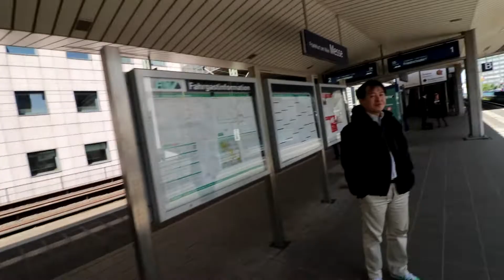Mit Dong in Frankfurt und auf der GCC || Vlog || KimaHrey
Meine Hardware:

Mein Arbeitsspeicher: Nicht verfügbar
Meine SSD: Nicht verfügbar
Meine Festplatte (1) : Nicht verfügbar
Meine Festplatte (2) : Nicht verfügbar
Mein Lüfter: /

» Beleidigungen,generve oder ERSTER Schreiber werden geblockt und/oder die Kommentare werden entfernt. Ich bitte um respektvollen Umgang mit anderen Personen unter meinen Videos und versucht euch daher nicht zu hart zu flamen wenn jemand euch ans Bein jizzt.

» Das von mir produzierte Videomaterial gehört ganz mir. Ich kopiere nichts und möchte zu gleich selber auch nicht kopiert werden. Wenn Leute ungefragt mein Material 'stehlen' und für eigene Zwecke auf YouTube verwenden und/oder sich als KimaHrey ausgeben müssen mit haftrechtlichen Konsequenzen rechnen.

» Ich Wünsche allen Leuten sonst sehr sehr viel Spaß bei meinen Videos! Ich lese ALLE Kommentare und freue mich über jedes Kommentar oder jede Kritik. Kritik kann auch über eine PN geäußert werden.

-Video Material aufgenommen, geschnitten und Hochgeladen von